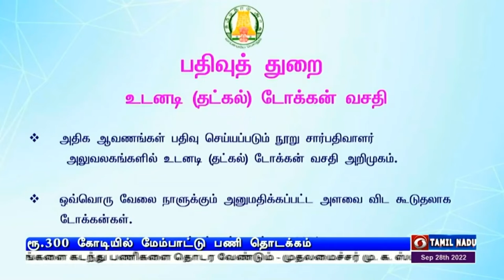மேம்பாட்டு பணிகள் ‍தொடக்கம்PodhigaiTamilNews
திருச்செந்தூர் சுப்பிரமணிய சுவாமி கோவிலில்  300 கோடி ரூபாய் மதிப்பீட்டில்  மேம்பாட்டு பணிகள் - முதலமைச்சர் மு க ஸ்டாலின் தொடங்கி வைத்தார்.